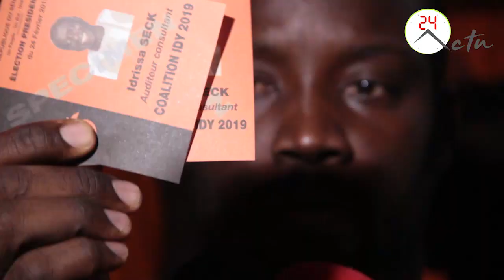Affe Diaw/ mane gawma 2eme Tour le 24 février Macky SALL dagne koy dore Mu Dem Toogu